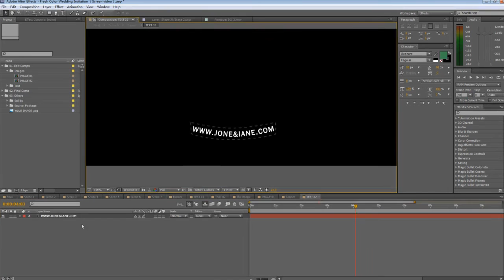Fresh Color Wedding Invitation (After Effects Template)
Features:
- After Effects CS5, CS5.5, CS6, CS CC compatible
- Video tutorial file and Instructions included